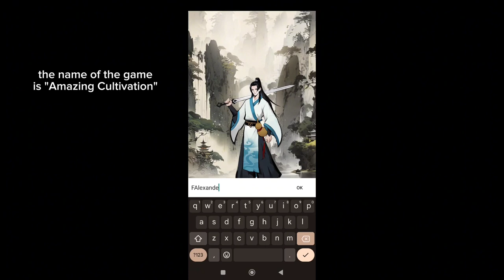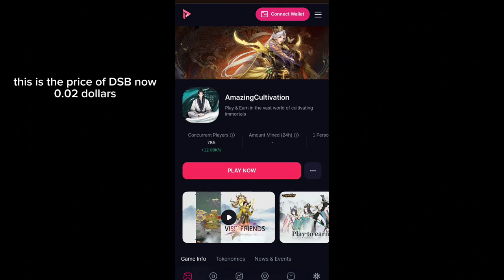PLAY TO EARN/ AMAZING CULTIVATION /FREE TO PLAY